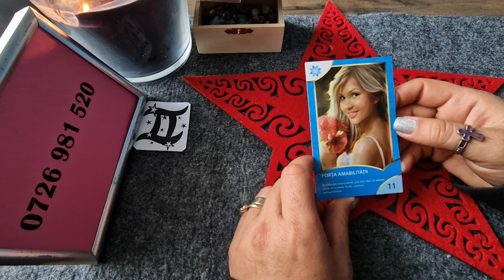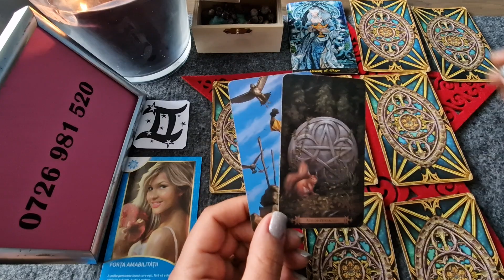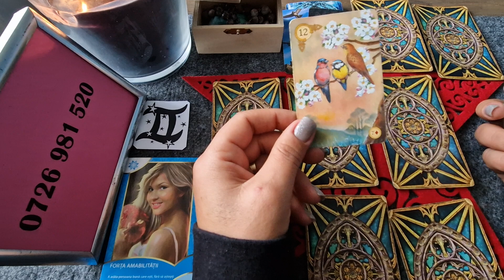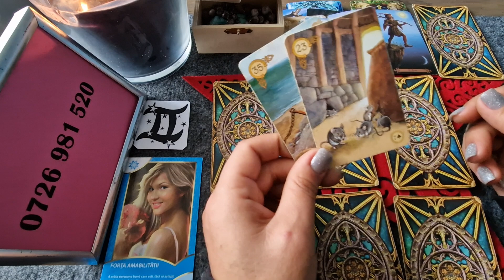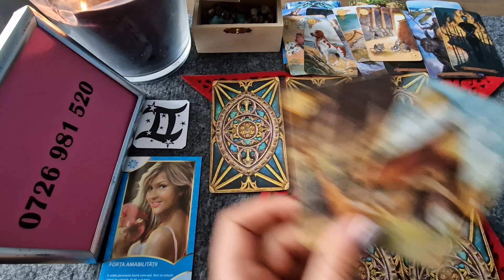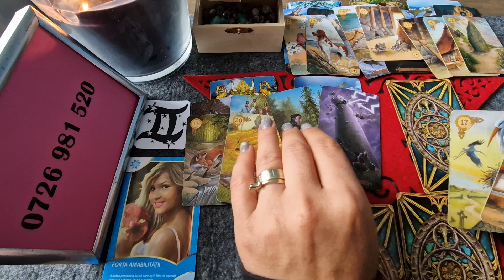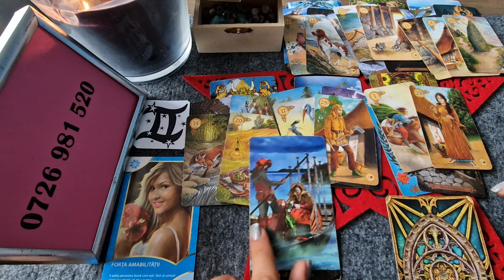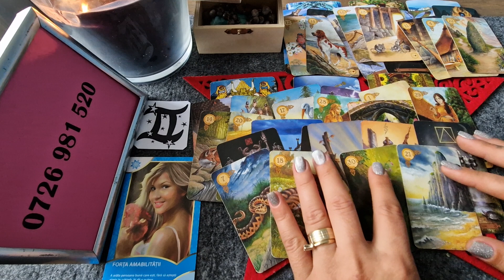Gemeni - In fata voastra este o comoara ! 1-15 Noiembrie 2023